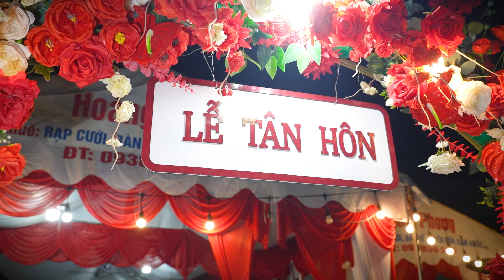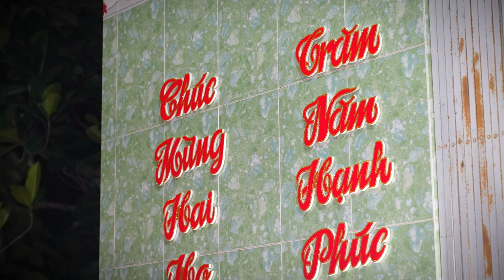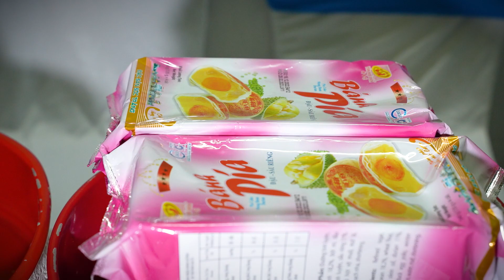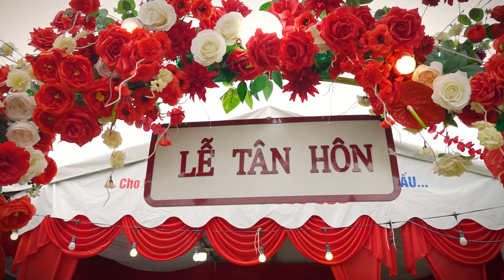LỄ TÂN HÔN HỮU PHÚC & TUYẾT MAI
𝐃𝐔𝐂 𝐅𝐎𝐓𝐎 - 𝐌𝐎𝐌𝐄𝐍𝐓𝐒 𝐂𝐀𝐓𝐂𝐇𝐄𝐑
𝐀𝐝𝐝𝐫𝐞𝐬𝐬 | 82 Lãnh Binh Thái,thị trấn Cần Giuộc,huyện Cần Giuộc,tỉnh Long An